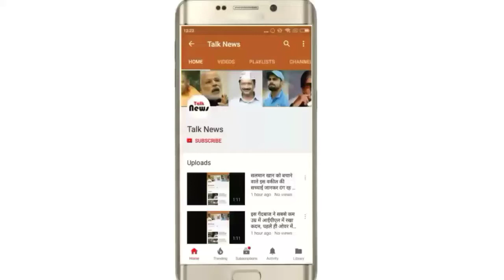डिलीवरी के बाद ब्लीडिंग नहीं रोक पाए डॉक्टर, बोले-20 मिनट में इसे चंडीगढ़ या दूसरे अस्पताल ले जाओ, ए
डिलीवरी के बाद ब्लीडिंग नहीं रोक पाए डॉक्टर, बोले-20 मिनट में इसे चंडीगढ़ या दूसरे अस्पताल ले जाओ, एंबुलेंस में ही प्रसूता की मौत, हंगाम

भास्कर संवाददाता|होशियारपुर
सिविल अस्पताल में स्वास्थ्य सेवाएं बद से बदतर हो चुकी हैं। सोमवार को निकृष्ट स्वास्थ्य प्रबंधों की भेंट एक और महिला चढ़ गई। बच्चे को जन्म देते समय डॉक्टरों की लापरवाही के चलते प्रसूता ने दम तोड़ दिया। आक्रोशित परिजनों ने सिविल अस्पताल के खिलाफ प्रदर्शन, नारेबाजी की और मौत के लिए सिविल अस्पताल के प्रबंधकों को जिम्मेदार ठहराया।
मृतका की पहचान सपना (25) के रूप में हुई है। परिजनों का कहना है कि डिलीवरी के बाद डॉक्टर ब्लीडिंग रोकने में नाकामयाब रहे, जिसकी वजह से उनकी बेटी को बचाया न जा सका। हंगामे के बाद मामले की जांच के लिए तीन सदस्यीय डॉक्टरों के पैनल का गठन कर दिया गया है। गौरतलब है कि होशियारपुर सिविल अस्पताल में गायनेकोलॉजिस्ट न होने की वजह से नर्सों और अन्य विभाग के दूसरे डॉक्टरों की मदद से डिलीवरी कराई जाती है। 12 मार्च को भी इसी तरह का एक केस सामने आया था, जिसमें लापरवाही के कारण प्रसूता की जान पर बन आई थी। फिलहाल पुलिस ने धारा 174 के तहत कार्रवाई करते हुए पोस्टमार्टम के बाद शव परिजनों को सौंप दिया है।
म़ृतका सपना
परिजनों का आरोप
सपना के साथ सिविल अस्पताल में बरती गई लापरवाही के बारे में बताती रिश्तेदार महिला।
डिलीवरी के समय बच्चेदानी आ गई थी बाहर, अंदर करते समय डॉक्टरों की लापरवाही से हुई डैमेज
बिना सुविधा के एंबुलेंस में किया रेफर
परिजनों ने बताया कि सपना (25) की शादी 7 साल पहले नानक नगर (लुधियाना) के दीपक कुमार उर्फ दीपू से हुई थी। सपना का 4 साल का बेटा है और दूसरे बच्चे के जन्म के लिए सपना को रविवार 22 अप्रैल को शाम 7 बजे सिविल अस्पताल में दाखिल करवाया गया था। सोमवार दोपहर 12 बजे नॉर्मल डिलिवरी से उसने बेटे को जन्म दिया, लेकिन ब्लीडिंग न रुकने की वजह से हालत बिगड़ती गई। बाद में एक बोतल खून भी चढ़ाया गया। केस संभालने के लिए पूर्व गायनी और जिला फेमिली वेलफेयर ऑफिसर डॉ. राजेन्दर राज के साथ बेहोशी के डॉक्टर को भी बुलाया गया। सपना की कंडीशन लगातार खराब हो रही थी। खून कम होने की वजह से डॉक्टर ने उसे बेहोशी का टीका भी देने से मना कर दिया। परिजनों ने कहा कि अंतिम समय में सपना को चंडीगढ़ रेफर किया गया और डॉक्टरों ने कहा कि 20 मिनट में इसे दूसरे अस्पताल ले जाओ, लेकिन बलाचौर में ही एंबुलेंस में सपना की मौत हो गई। अस्पताल सूत्रों की मानें तो डिलिवरी के दौरान ही सपना की बच्चेदानी डैमेज हो गई और खून बहना शुरू हो गया था। सपना के पति दीपक कुमार ने बताया कि जिस एंबुलेंस में सपना को चंडीगढ़ भेजा गया, उसमें सुविधा नाम की कोई चीज नहीं थी। रास्ते में मरीज को संभालने के लिए कोई ट्रेंड स्टॉफ नहीं भेजा गया। ऑक्सीजन भी नहीं दी गई, जिसकी वजह से वह पीजीआई तक भी नहीं पहुंचे सके।
परिजनों ने की कार्रवाई की मांग| सपना की मौत से परिवार वाले सदमे में थे। वह सपना की लाश को लेकर अस्पताल पहुंचे और उनके साथ 100 से ज्यादा रिश्तेदार और करीबी शामिल थे। उन्होंने अस्पताल प्रशासन के खिलाफ नारेबाजी शुरू कर दी और रास्ता जाम कर दिया। मांग की कि संबंधित डॉक्टर और स्टाफ के खिलाफ कार्रवाई की जाए। पुलिस ने मामला दर्ज कर लिया है। पोस्टमार्टम के बाद अंतिम संस्कार हेतु परिजनों को शव सौंप दिया गया। देर शाम उसका संस्कार कर दिया गया।
बहुत क्रिटिकल कंडीशन थी : डॉ राजेन्दर राज
डॉ राजेन्दर राज ने बताया कि जब उन्हें केस को हैंडल करने के लिए बुलाया गया तो उस वक्त तक सपना की कंडीशन बेहद खराब हो चुकी थी। ब्लीडिंग ज्यादा हो रही थी। आईसीयू की सुविधा न होने की वजह से सपना को चंडीगढ़ रेफर किया गया। उन्होंने कहा कि पोस्टमार्टम में स्पष्ट हो पाएगा कि सपना की मौत की असली वजह क्या रही। उन्होंने कहा कि पहली नजर में लग रहा था कि बच्चेदानी सही पॉजीशन में नहीं थी।
ज्यादा ब्लीडिंग होने से हुई मौत : डॉ जसविंदर सिंह
सपना का पोस्टमार्टम करने वाले डॉक्टर जसविंदर सिंह ने कहा कि प्राथमिक स्तर पर सपना की मौत ज्यादा ब्लीडिंग की वजह से हुई है और वह जल्दी ही रिपोर्ट सौंप देंगे।